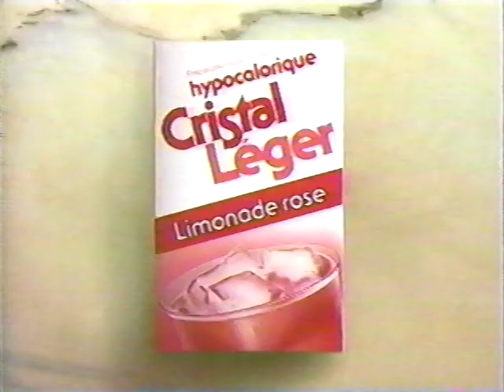Cristal Leger Change ton eau 1992, PUB